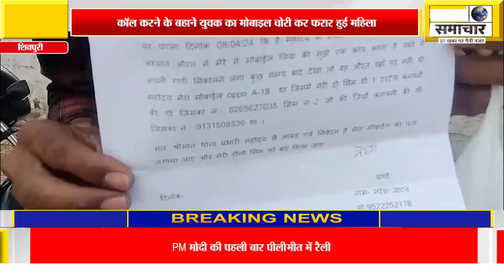कॉल करने के बहाने युवक का मोबाइल चोरी कर फरार हुई महिला सीसीटीवी कैमरे में कैद